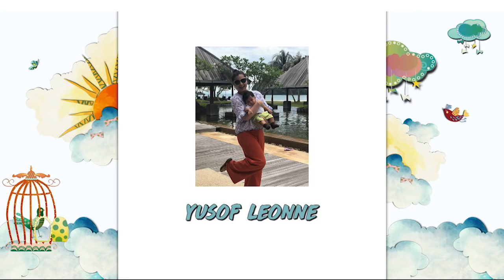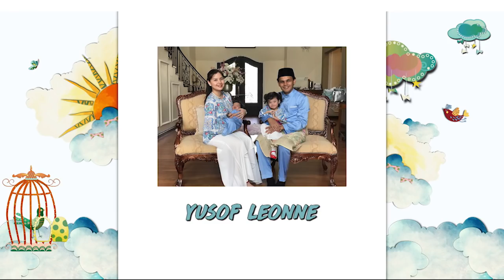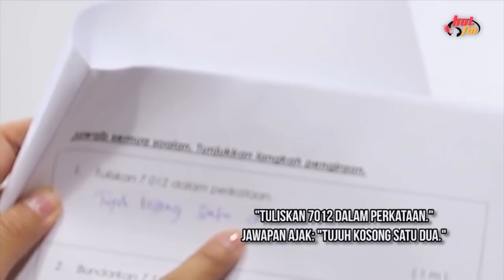SITI NORDIANA - Hot TV Di TV9